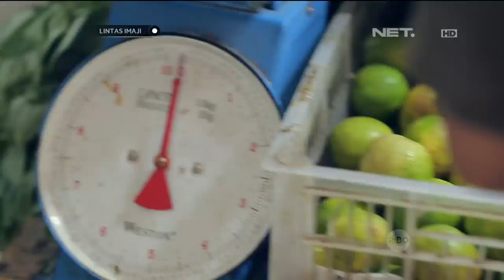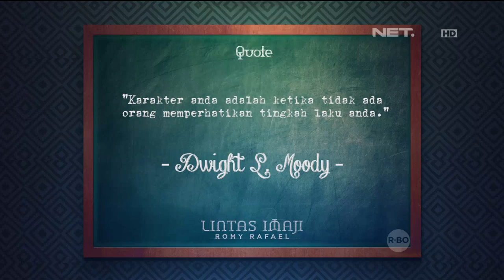Lintas Imaji: Metode Rommy Rafael Profiling & Deduksi (3/3)